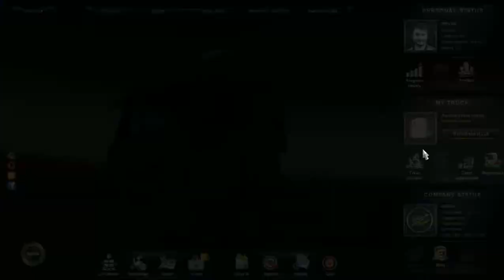Euro Truck Simulator Ep 9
If you enjoyed the video please consider leaving a like!